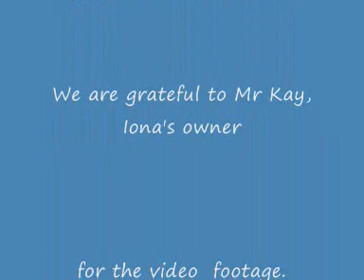False Pregnancy in a Westie bitch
This short video was put together to show one of the common manifestations of false pregnancy or phantom pregnancy in the female dog or bitch. Carrying a toy around, and outpouring of care and attention is obvious in this clip